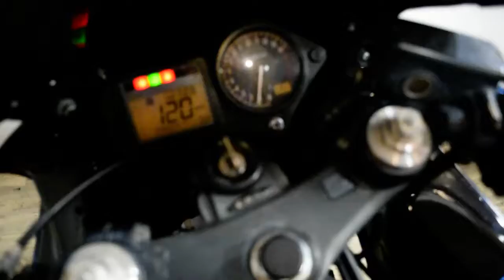2001 Honda CBR600F4i | Used motorcycle for sale at Monster Powersports, Wauconda, IL